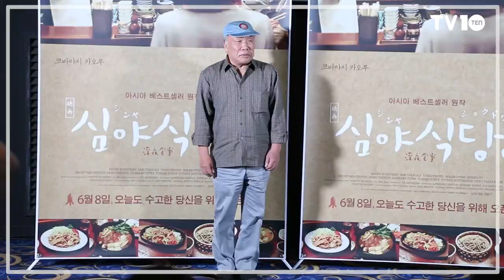[TV텐] 오늘도 수고한 당신을 위한 영화 '심야식당2' (언론시사회)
[TV텐] 6월 1일 영화 '심야식당2' 언론시사회 현장